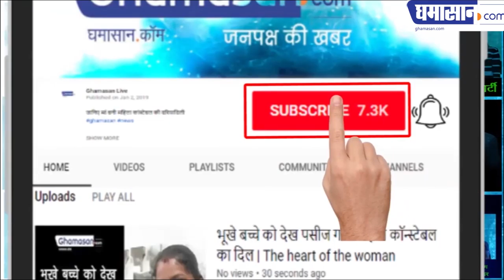सज्जन सिंह ने कहा इंदौर से कांग्रेस चुनाव जीतेगी Sajjan Singh said Congress win election from Indore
सज्जन सिंह ने कहा इंदौर से कांग्रेस चुनाव जीतेगी
सतन गुरु के खड़े होने से मिलेगा फायदा